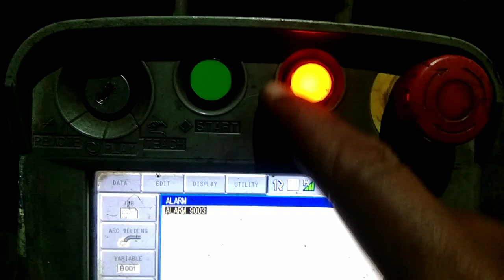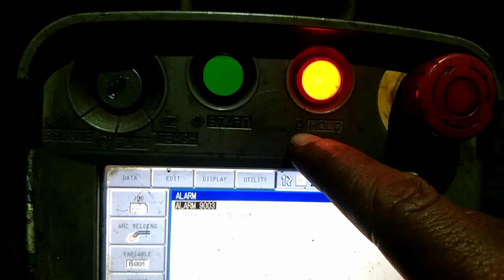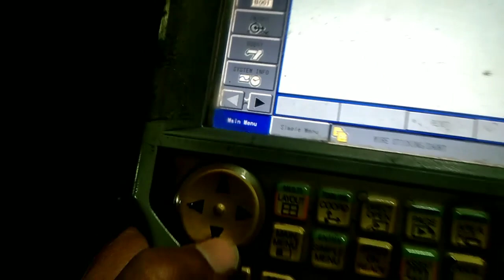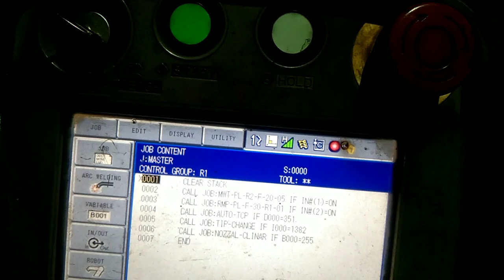Wire Sticking Short yasKawa robot programming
how to line srarch  robot program working#yaskawa